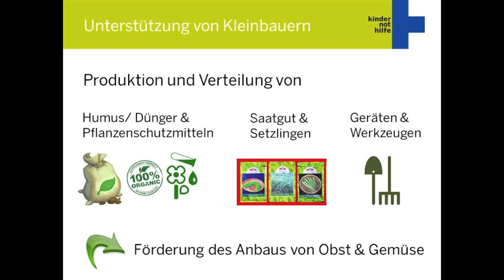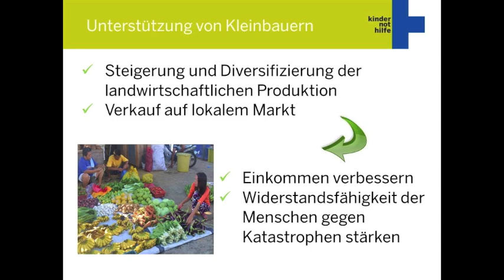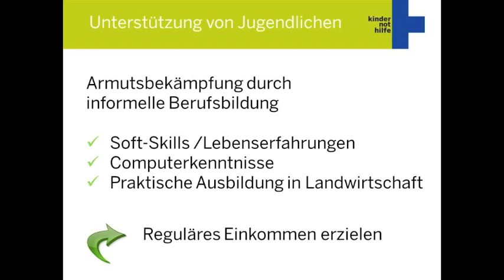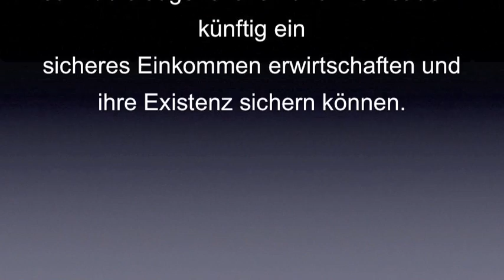Was ist eigentlich eine Demo-Farm?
Wie hilft sie den Kleinbauern und Jugendlichen auf den Philippinen und warum ist diese Hilfe nötig?

Kristine Weyland, Kindernothilfe Luxembourg, im Gespräch mit Kurt Behringer, Projektkoordinator AMURT in Ost-Samar, Philippinen